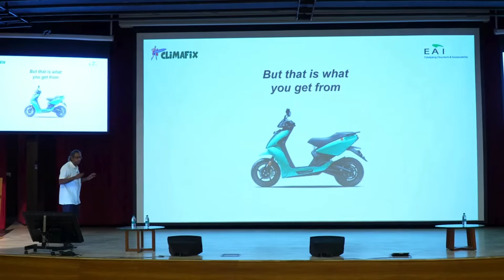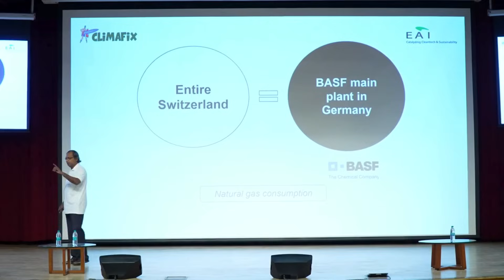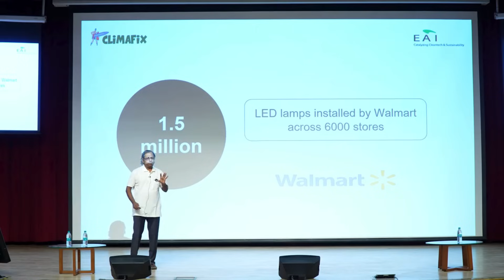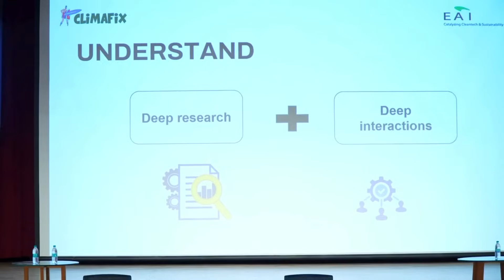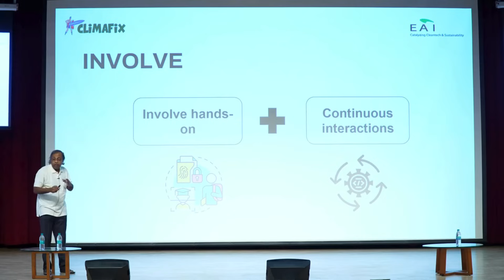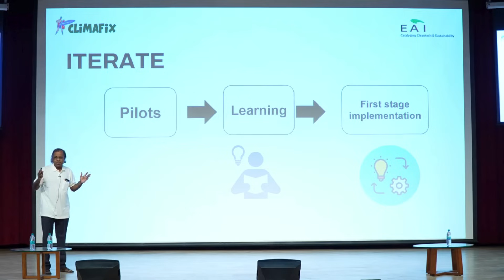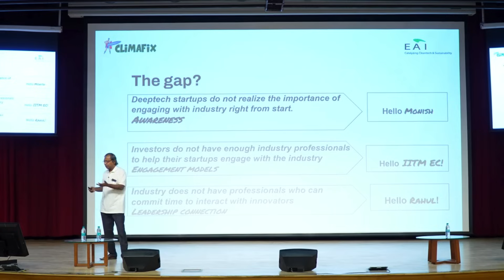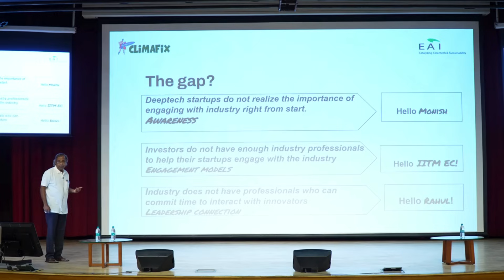1% CO2 emissions reduction in 25 years, Will you call it IMPACT? Narasimhan Santhanam @ CLIMAFIX 24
How can innovations create meaningful climate impact at scale?

In this Impact Talk at CLIMAFIX 24, India's largest climate startup summit, Narsi Santhanam, Director - EAI dwells on focussing on actions that can create a big impact for decarbonization.

And the key, according to him, is startup engagement with industry, especially BIG industry.

He backs up his argument with data, statistics and examples, and also provides some insights on practical starting points for climate startups & innovators to engage with the industry.

The CLIMAFIX Summit is an annual climate startup and investor summit organized by IIT Madras Energy Consortium & Energy Alternatives India (EAI).

Narasimhan Santhanam at CLIMAFIX Summit 2024
Sept 20 & 21 at IITM Research Park, Chennai.